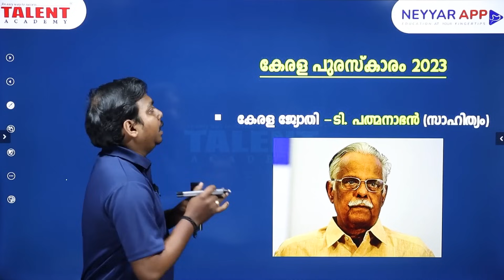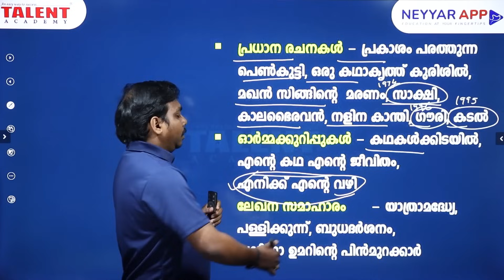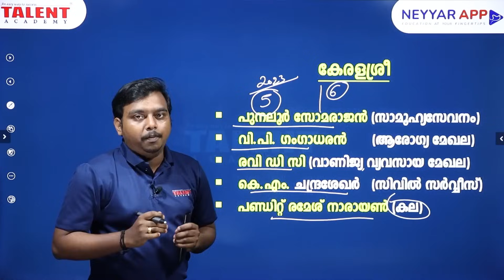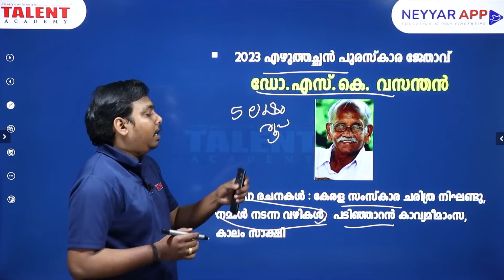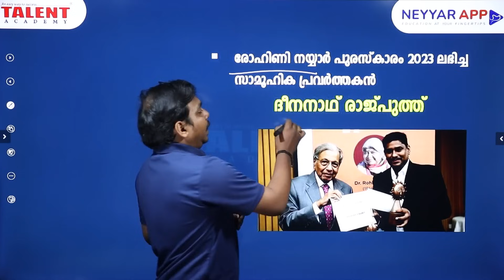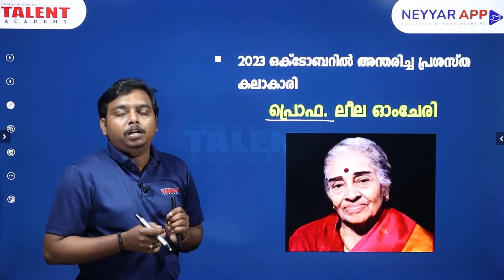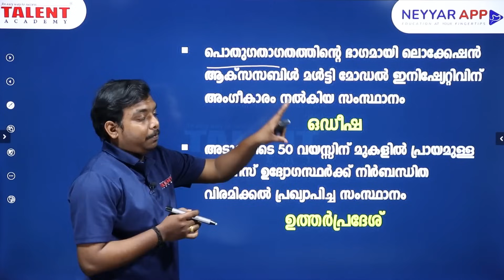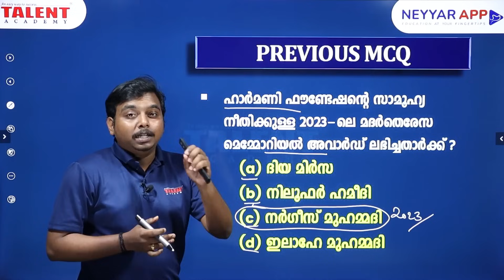PSC Current Affairs - (2nd November 2023) Current Affairs Today | Kerala PSC | Talent Academy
2nd November 2023 Current Affairs Malayalam: Today we will discuss daily current affairs MCQ, important updates, awards, and other information useful for all Competitive Exams.

2023 Current Affairs
Awards 2023
2nd November 2023 Current Affairs
November 02 Current Affairs
Kerala Awards 2023